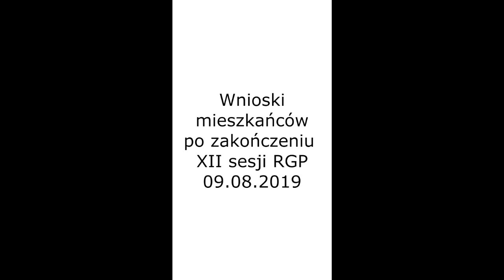Wnioski mieszkańców po zakończeniu XII sesji Rady Gminy Prażmów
Podczas XII sesji Rady Gminy Prażmów mieszkańcy nie zostali dopuszczeni do głosu z powodu nadzwczajnego trybu tej sesji. Wójt Jan Adam Dąbek wysłuchał mieszkańców po zakończeniu obrad i wyłączeniu systemu nagrywającego. Dzięki nagraniu jakie wykonałem udostępniam Państwu wersje audio. Kilka osób nie życzyło sobie publikacji ich wizerunku zatem zapraszam do wysłuchaniu dźwięku.